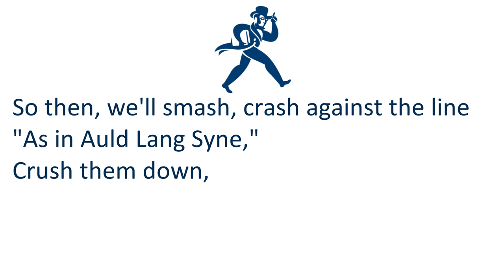Washburn University's Fight Song, "For Washburn and Her Team"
Topeka, KS
Ichabods
Blue, White

1/27/2023

1/27/2023

"For Washburn and Her Team"

The name of Washburn shall never fall,
Midst the great and small,
She's the best of all;

For her fair name,
Then, we'll win the game,
And add another victor's crown

So then, we'll smash, crash against the line
"As in Auld Lang Syne,"
Crush them down,

So Cheer now, yes, cheer, cheer, cheer
Just for Washburn and her team!